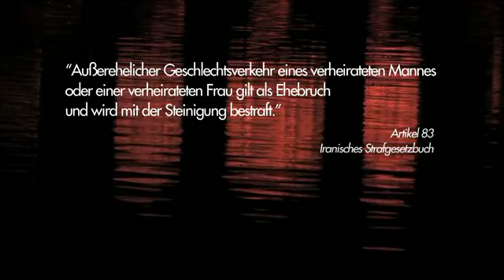IM BAZAR DER GESCHLECHTER - Trailer